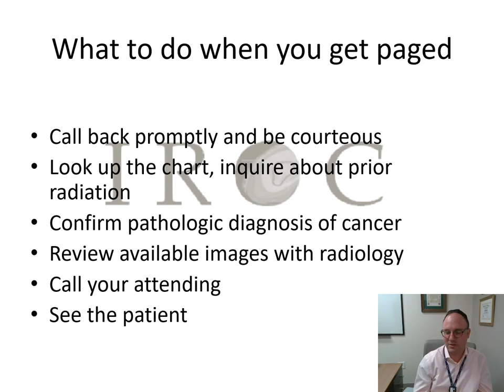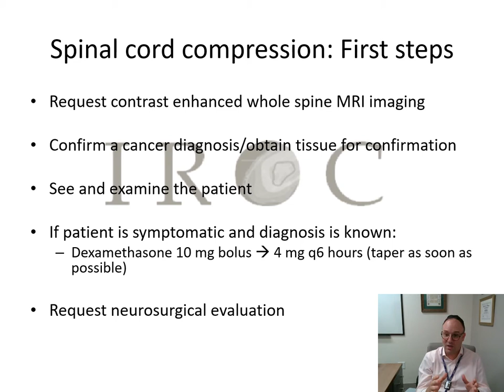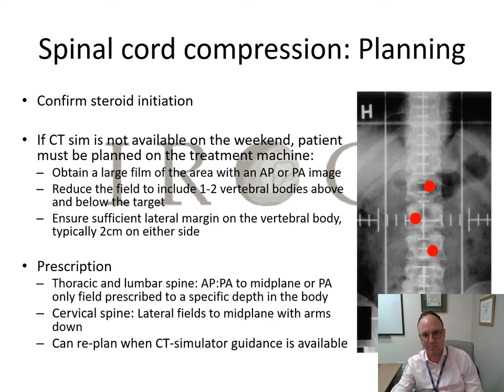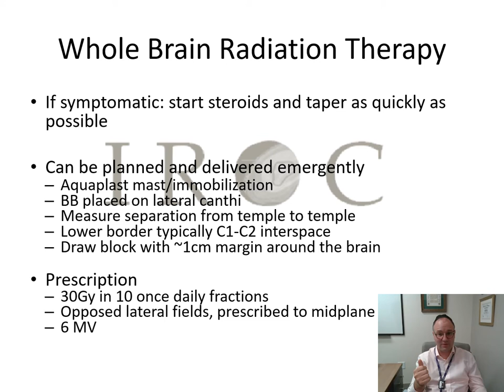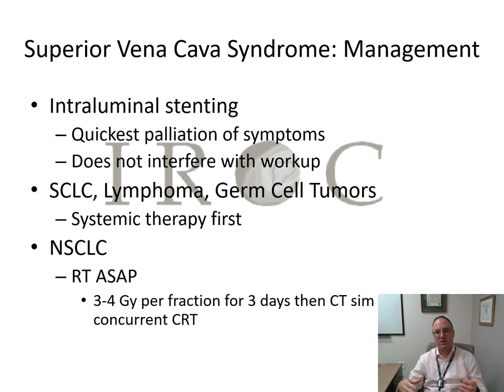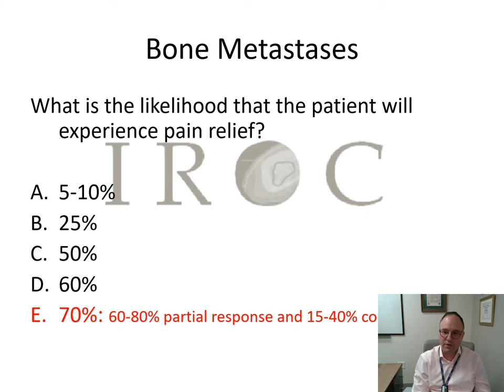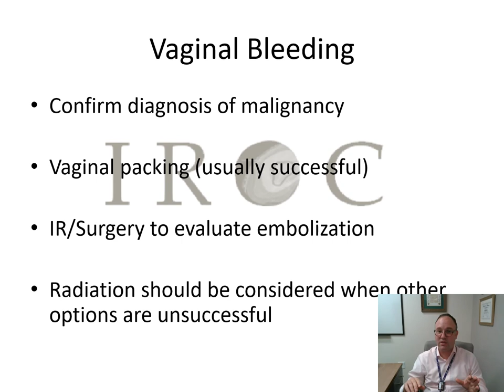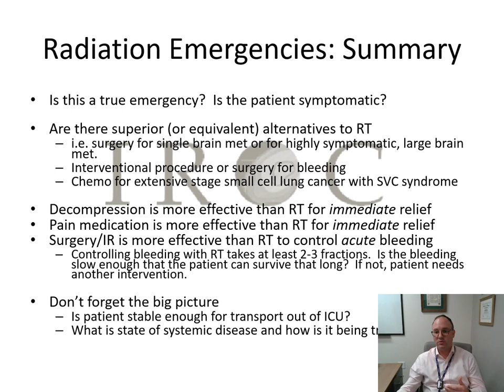IROC Session 7 - Radiation Oncology Emergencies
The Introduction to Radiation Oncology Curriculum (IROC) is designed to help new radiation oncology residents transition into clinic at the start of residency.